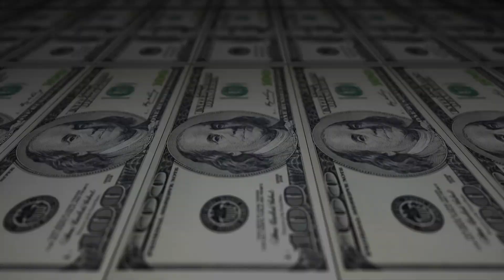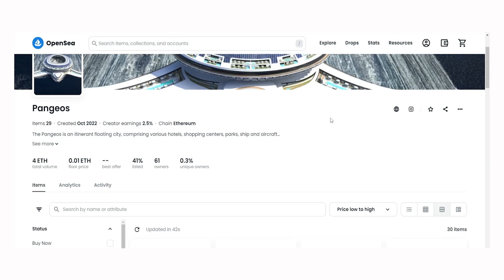Pangeos: The $8 BILLION City On The Ocean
Set to become the most expensive and the largest floating structure in the world, Pangeos is an enormous ultra-luxury yacht scheduled to be built in Saudi Arabia. It is more prominently known as a Terayacht. It is also referred to as a floating city as it will have hotels, restaurants, shopping malls, parks, plazas, houses, and even ports for smaller ships and planes. This terayacht is shaped like a turtle, and the construction of the Pangeos terayacht is expected to begin in 2033 at a jaw-dropping cost of $8 billion dollars. It will be completed in 2041.

0:00 Intro
0: 36 What is Pangeos?
1:43 Origins of the Megaproject
3:27 Construction
4:44 Special features
6:38 Financing the project